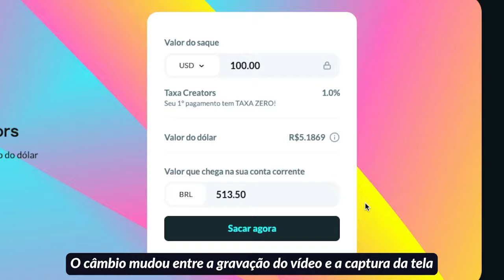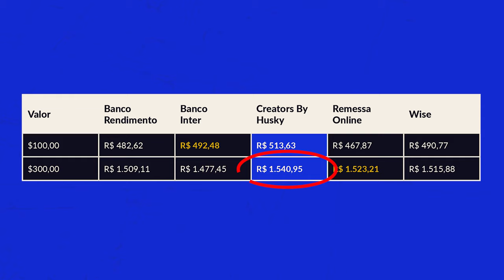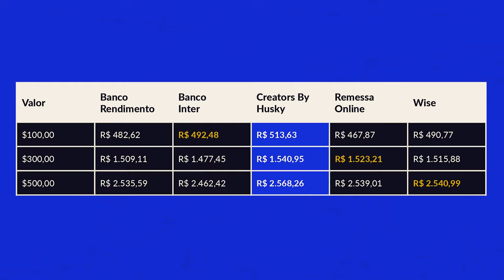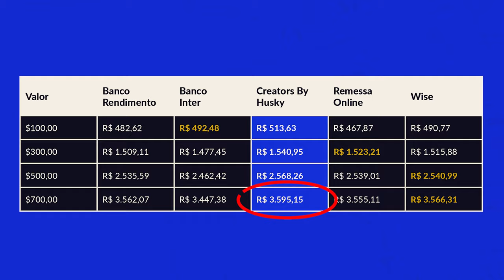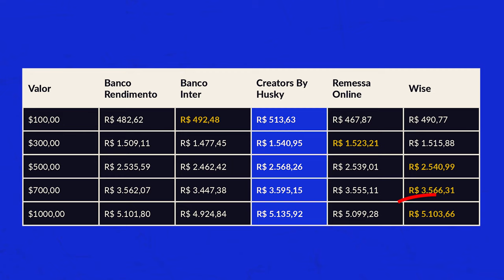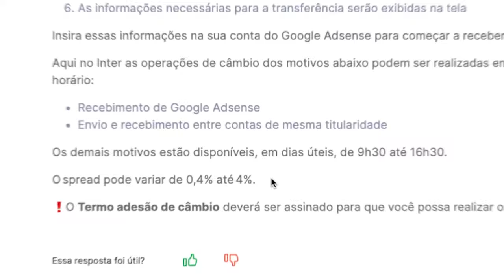Como receber pagamento do Youtube em 2024? Qual o melhor banco para receber dinheiro do Adsense?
Nesse vídeo eu vou comparar 5 banco s e plataformas para você escolher a mais barata para receber o seu pagamento do seu canal do Youtube (via Google Adsense).

No Brasil, para receber o seu dinheiro do Youtube, você precisa de um banco ou plataforma para receber esse valor em dólar, e sempre existe algum tipo de taxa que você paga. Escolher qual é a mais barata pode ser complicado e é por isso que esse vídeo existe!

Eu vou comparar aqui o Creators By Husky, Remessa Online, Wise, Banco Inter e Banco Rendimento. Vou colocar os resultados lado a lado e você vai conseguir ver claramente a melhor opção para receber o seu dinheiro do Youtube.

VEJA MINHAS RECOMENDAÇÕES PARA SEU SETUP E CONTEÚDO:

CAPÍTULOS:

00:00 - Introdução
05:26 - Para canais que ganham $100
06:12 - Para canais que ganham $300
07:02 - Para canais que ganham $500
07:52 - Para canais que ganham $700
08:42 - Para canais que ganham $1000